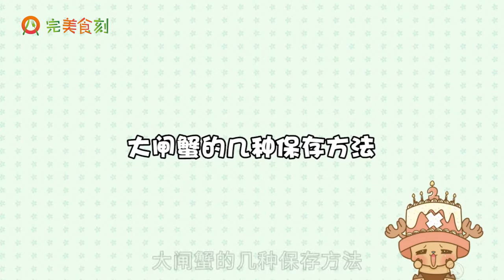大閘蟹的幾種保存方法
可以用冰箱保存，挑選鮮活的大閘蟹蓋上濕毛巾放入冰箱保存即可；可將大閘蟹放入塑料盆內，加少量水保濕，可保存五天左右。